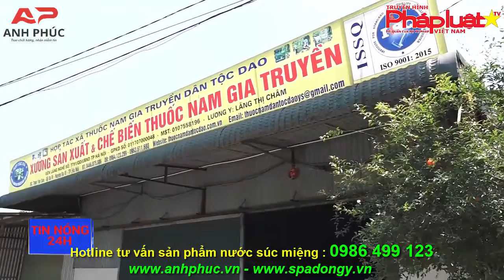Nước súc miệng trị sâu răng tận gốc hiệu quả | Thanh Mộc Hương | NPP Anh Phúc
🚩 LIÊN TỤC TUYỂN CTV, ĐẠI_LÝ, SỈ LẺ TRÊN TOÀN QUỐC. VỚI SỐ VỐN CHỈ TỪ